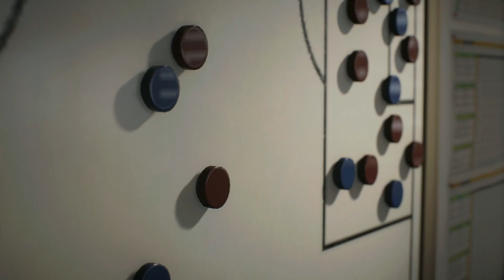#8 TOUGH FIGHT AHEAD l Manager career mode l Wigan Athletic l FIFA 23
I am back with manager career mode, for this we are taking over Wigan Athletic and returning to there former glory of being in the premier league. As Kolo Toure isn't currently a manager you can pick in career mode I have decided to use my own manager to take the team to the premier league. The question is whether we are up the task or not.

Available on- Xbox, PS4 and PC

🎬 Video by- CruisinRiley